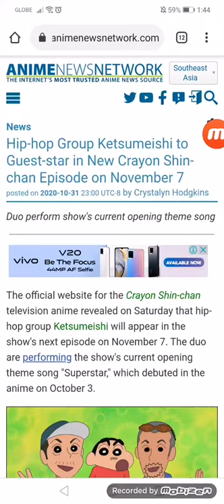Hip-hop Group Ketsumeishi to Guest-star in New Crayon Shin-chan Episode on 11/07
Duo perform show's current opening theme song